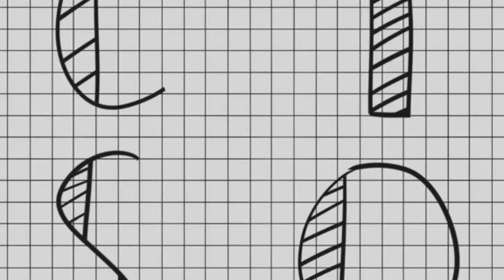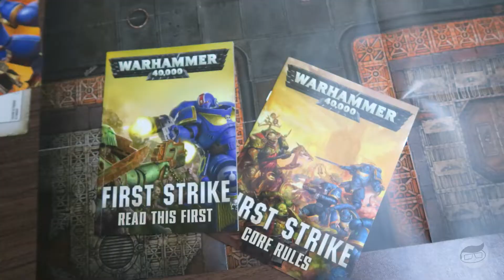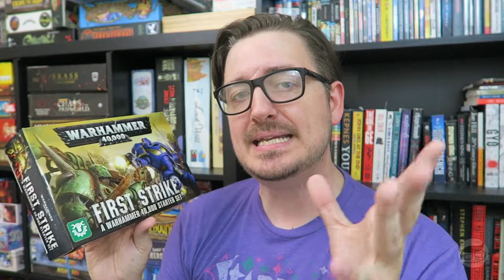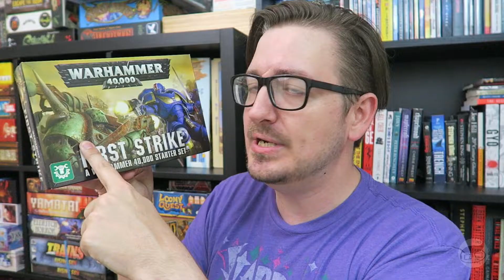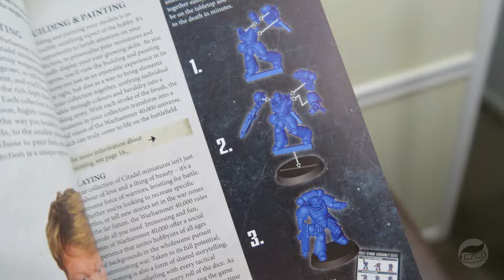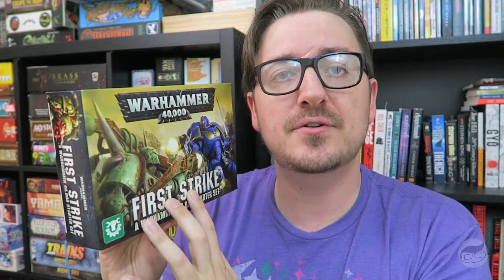CTSO | Warhammer 40,000: First Strike Starter Set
If you are a board gamer and keep seeing those big ass tables when you go buy you games and wonder what all the fuss is, take a look.

We look at a starter set that is basically a board game in it's own right, to see if it is right for you.

Check this s*** out!